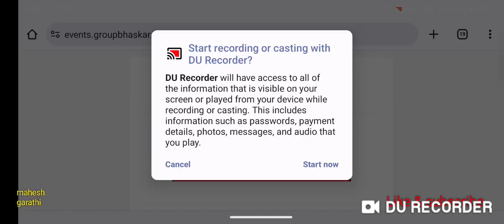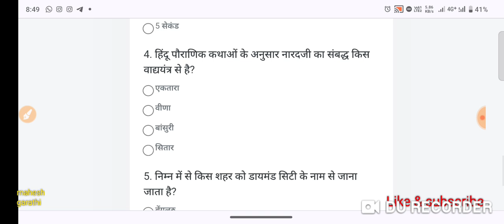Dainik bhaskar family quiz answer today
Dainik bhaskar weekly family quiz answer